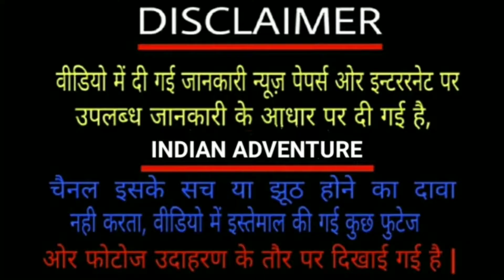रामायण टीवी सीरियल के ये 7 कलाकार अब इस दुनिया में नही है । Ramanand sagar ramayan ke ye 7 kalakar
रामायण टीवी सीरियल के ये 5 कलाकार अब इस दुनिया में नही है Ramanand sagar ramayan ke ye 7 kalakar ab is duniya me nahi rahe .

music credit.